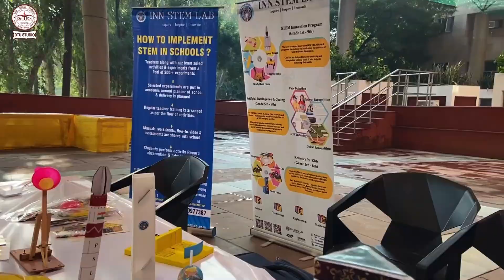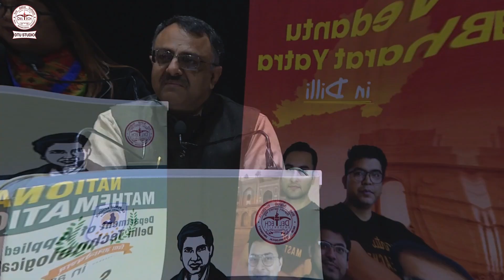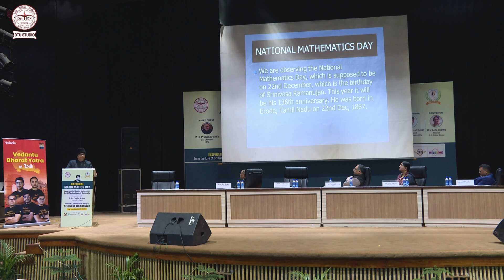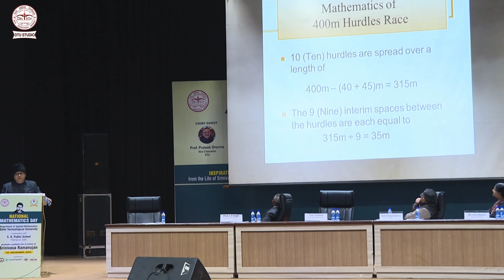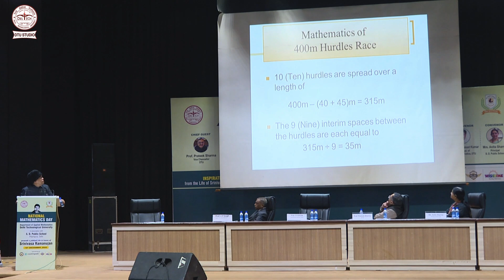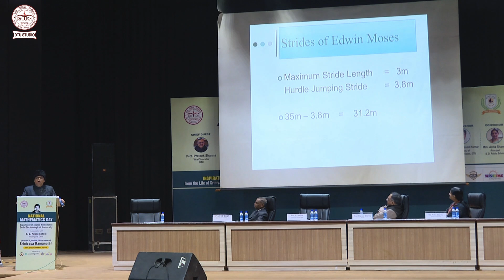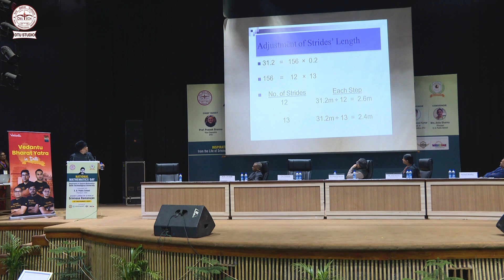National Mathematics Day-2023 | A Jubilant Fete in Honor of Srinivasa Ramanujan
Department Applied Mathematics Delhi Technological University in Association with SD Public School Pitampura Delhi Presents A Jubilant Fete in Honor of Srinivasa Ramanujan |

Hello DTU Studio Family..!
This is the official YouTube channel of Delhi Technological University. All of you are requested to visit our official YouTube channel to get live broadcast of special programs of Delhi Technological University and videos and necessary information of all special programs of Delhi Technological University.